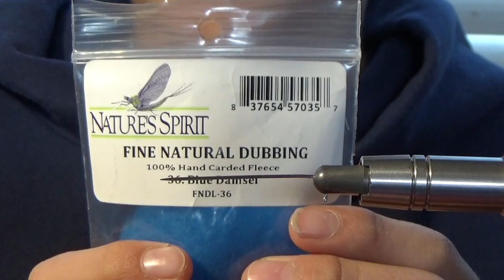How to make a Blue Damsel tail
Recipe:
1. Blue fine natural dubbing
2. black Permanent marker
3. needle
4. water based head cement